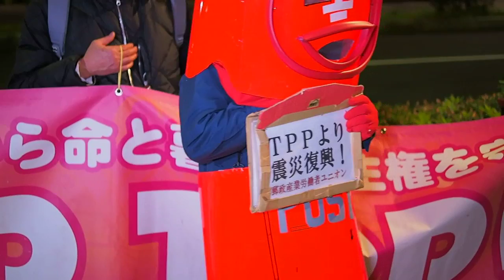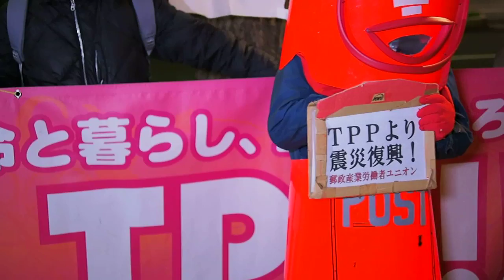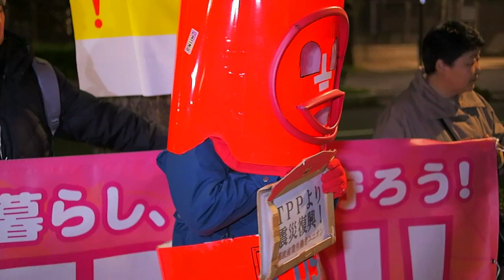2016.04.13「…TPP批准阻止！アクション＠衆議院第二議員会館前」: 郵政産業労働者ユニオン (ポストマン)【5/20】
「毎週水曜日はTPP批准阻止！アクション＠衆議院第二議員会館前」
TPP協定を批准させない！
4月13日、20日、27日、5月11日・・・
毎週水曜日 18時30分～20時
衆議院第二議員会館前で大抗議行動
17時～18時は、国会議員との情報共有会議。会場は毎週告知

●日付：2016年4月13日（水）
●時間：17:00～18:00　国会議員との情報共有会議。4/13は「参議院議員会館・講堂」にて
　　　　18:30～20:00　衆議院第二議員会館前で抗議
●場所：衆議院第二議員会館前
●よびかけ：ＴＰＰ批准阻止アクション実行委員会
●協賛：ＳＴＯＰ ＴＰＰ!!官邸前アクション実行委員会

　安倍内閣は、今通常国会で、関連法案とともにＴＰＰ・環太平洋経済連携協定の承認・批准をねらっています。
　そもそもこの協定は、自民党の公約にも国会決議にも反するものです。残された農産物の関税もやがて撤廃されること、食の安全も脅かされること、医療・医薬品価格の高騰をはじめ、政府の「懸念に及ばず」という説明とは異なり、いのちや食、暮らし、地域を脅かすだけでなく、参加各国の人権も主権も踏みにじるものです。
　協定本文や一部付属文書の邦訳が公表されてまだ２カ月。協定の影響を受ける市民にも、協定の是非を議論する国会議員にさえ、その内容を検証する充分な情報も時間も保障しないまま批准を強行することなど、とうてい認められるものではありません。